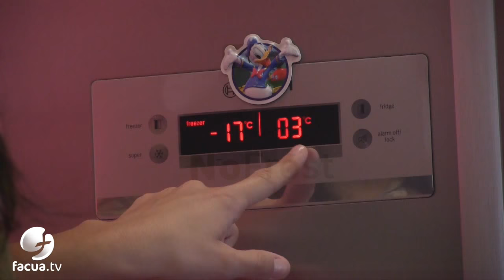Usa bien tus electrodomésticos y ahorraenergía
FACUA Andalucía lanza el cuarto vídeo de su campaña ahorraenergía para concienciar a los usuarios sobre su uso y consumo racional y eficiente, tanto en el ámbito doméstico como en el transporte.

En Usa bien tus electrodomésticos y ahorraenergía, la federación aconseja a los usuarios sobre cómo disminuir su consumo de electricidad haciendo un uso más eficiente de los aparatos que tienen en casa.